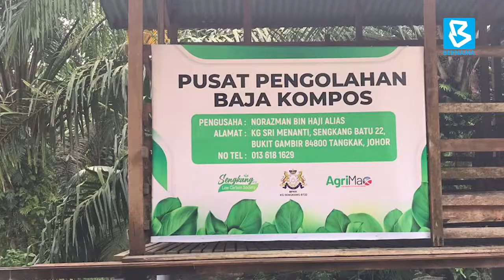PM lancar Program Komuniti Rendah Karbon di Sengkang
MUAR, 13 Dis -- Perdana Menteri Tan Sri Muhyiddin Yassin hari ini melancarkan Program Komuniti Rendah Karbon di Kampung Sengkang Batu 22, Bukit Gambir, di sini.

Muhyiddin yang juga Ahli Dewan Undangan Negeri Gambir tiba di kampung berkenaan kira-kira 9 pagi, diiringi oleh Pengerusi Jawatankuasa Kerja Raya, Pengangkutan dan Infrastruktur Johor Mohd Solihan Badri serta Pengerusi Jawatankuasa Perpaduan, Perdagangan dan Hal Ehwal Pengguna Johor Dr Chong Fat Full.